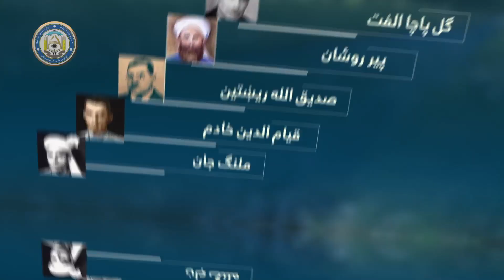د ننګرهار ولایت مستند